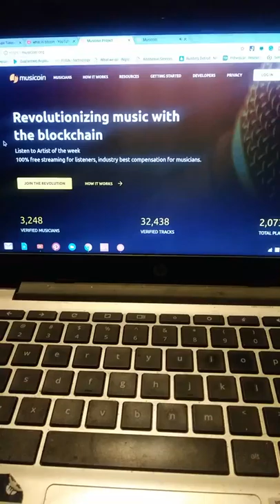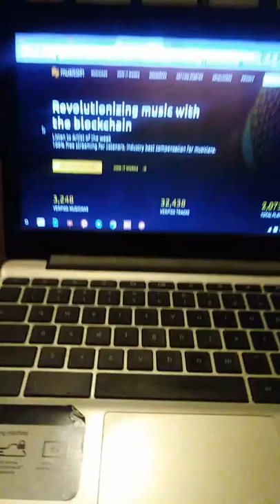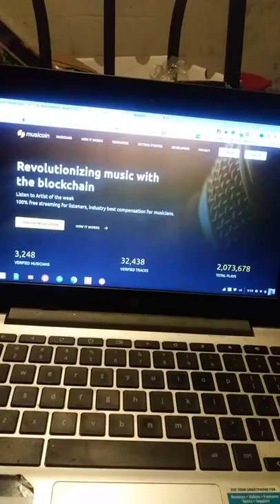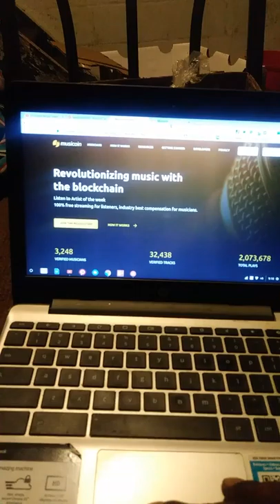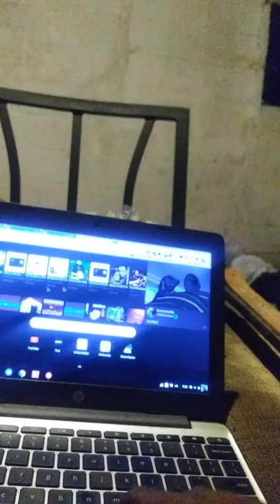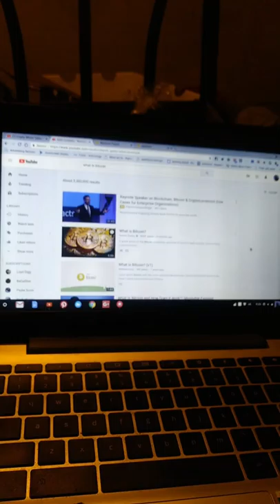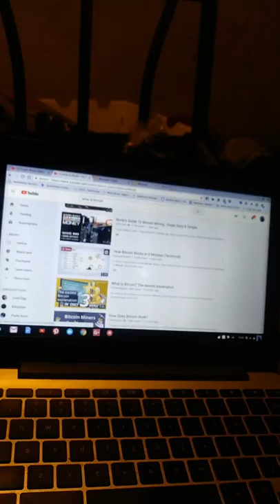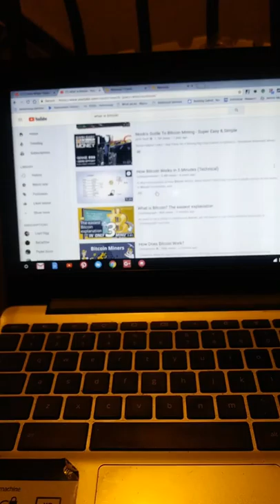Special switch up tonight Musicoin 🎶 playlist!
Special switch up tonight Musicoin 🎶 playlist featuring me, Kilskillz Sauce & top Musicoin songs. Free for all

This is my little critique on the Crypto Zombie show.
To learn more go to saucesight.com